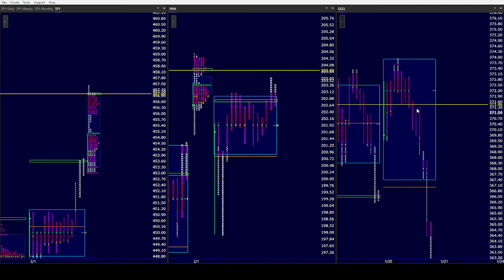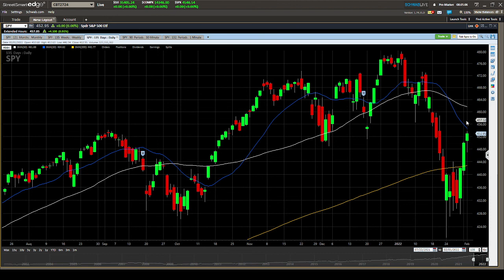SPY AM 2/2/22. Bulls rampaging again but this is getting a bit stretched to the upside. Need a PB!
DAYTRADING
FOR INFORMATIONAL & EDUCATIONAL PURPOSES